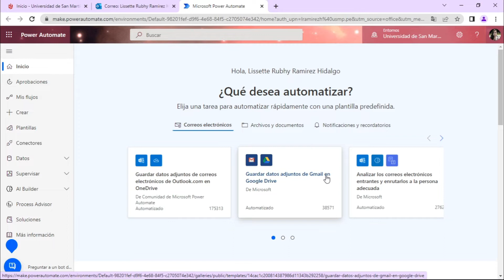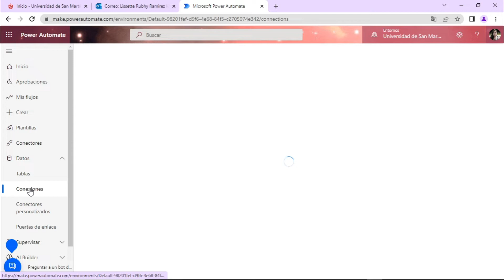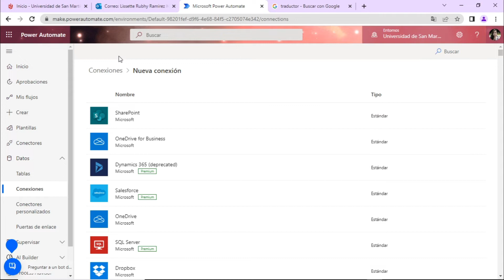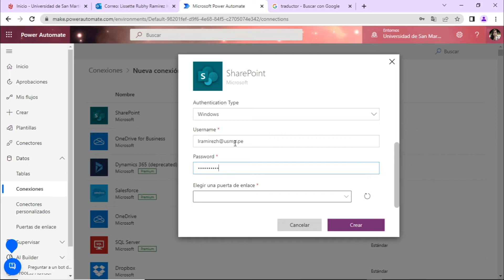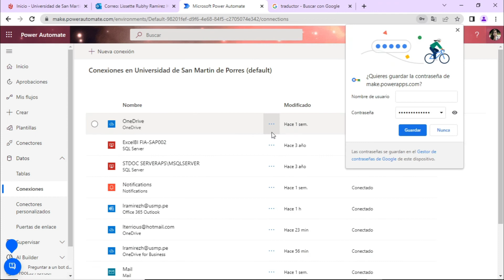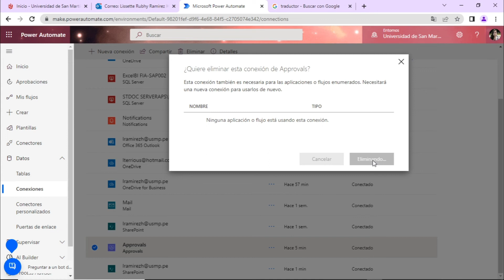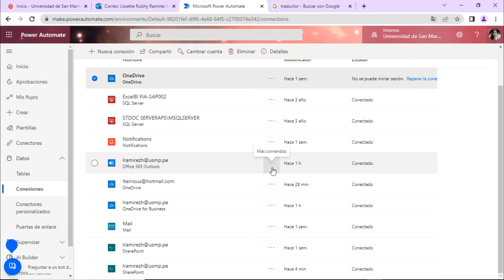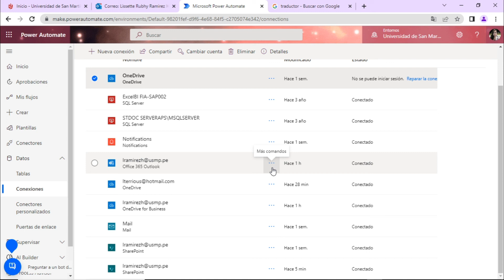Power Automate: Sesión 3.12: Administrar conexiones